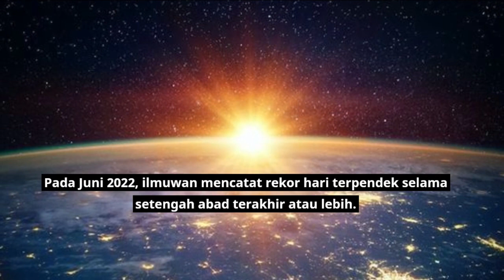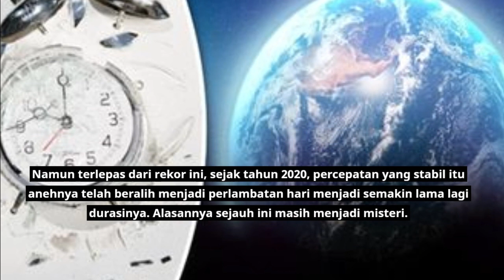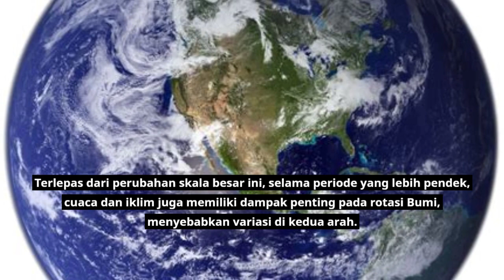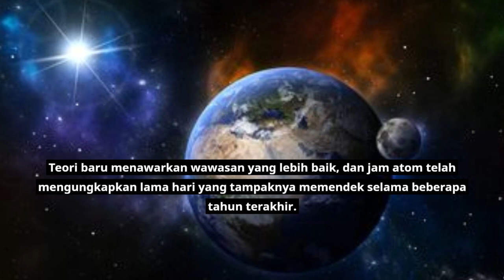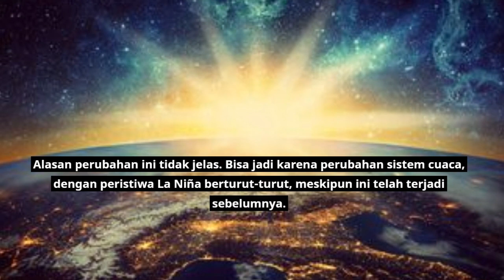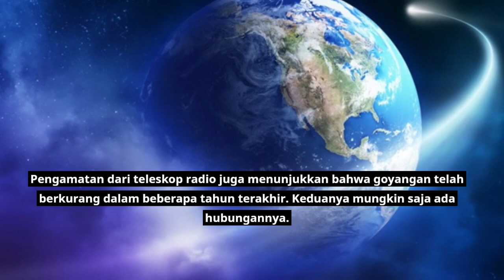ILMUWAN BINGUNG, PANJANG HARI DI BUMI MENINGKAT MISTERIUS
Panjang Hari Bumi Meningkat Misterius, Ilmuwan Bingung

Hasil perhitungan jam atom, dikombinasikan dengan pengukuran astronomi yang tepat, mengungkapkan bahwa lamanya hari tiba-tiba bertambah panjang. Sejauh ini para ilmuwan belum tahu alasannya.

Hal ini memiliki dampak penting tidak hanya pada ketepatan waktu kita, tetapi juga pada hal-hal seperti GPS dan teknologi lain yang mengatur kehidupan modern kita.

Selama beberapa dekade terakhir, rotasi Bumi di sekitar porosnya (yang menentukan lama hari) semakin cepat. Tren ini telah membuat hari-hari di Bumi lebih pendek sebenarnya. Pada Juni 2022, ilmuwan mencatat rekor hari terpendek selama setengah abad terakhir atau lebih.

Namun terlepas dari rekor ini, sejak tahun 2020, percepatan yang stabil itu anehnya telah beralih menjadi perlambatan hari menjadi semakin lama lagi durasinya. Alasannya sejauh ini masih menjadi misteri.

Dikutip dari Gadgets360, waktu yang dibutuhkan Bumi untuk menyelesaikan satu putaran sebenarnya tidak tepat 24 jam, melainkan sangat bervariasi. Perubahan ini terjadi selama jutaan tahun, bahkan gempa Bumi dan badai pun dapat berperan.

Source :
detik
kompas
bobo
liputan6
gadgets360
DLL

Channel Kiyora Official adalah channel yang berisi video informasi dan science yang diambil dari berbagai sumber edukasi dan informasi dari berbagai penjuru dunia sebagai media untuk menambah inspirasi, wawasan dan pengetahuan.